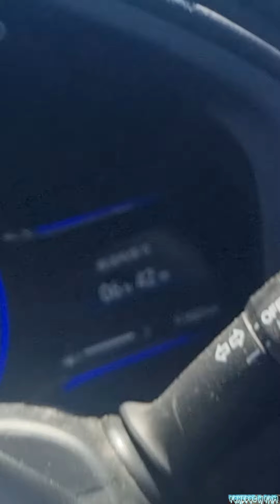TOYA AND CHEV BEATS ME TO PORTLAND 😔